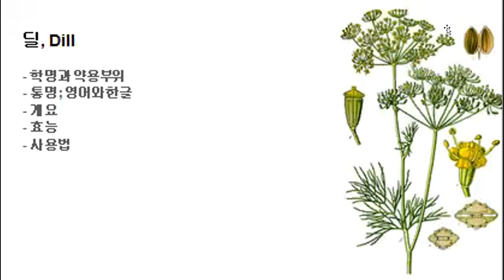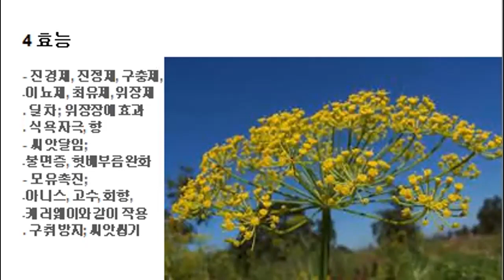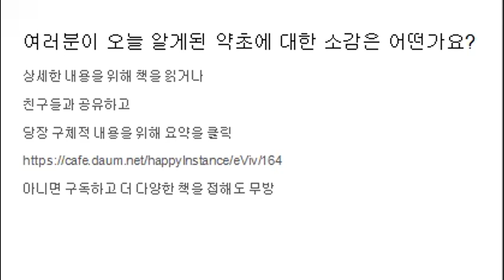19 딜 허브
- 딜, Dill
. 학명 Anethum graveolens
. 개요; 샐러리과의 한해식물. 유라시아 원산. 높이 60센티내외. 향
. 효능; 식욕개선, 위장개선, 구충, 담, 수유향상, 불면증에 효과
. 사용법; 열매 2티스푼을 1컵의 물에 우려 하루 한컵 음용